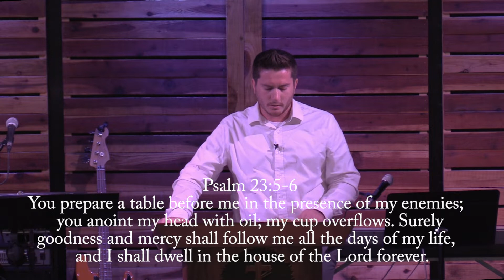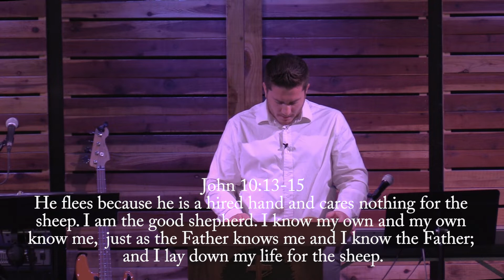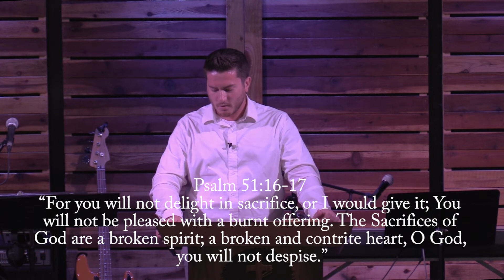What Goes Down, Will Go Up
Gateway Bible Church
29457 The Old Road
Castaic California  91384
Jon Augusta, Pastor